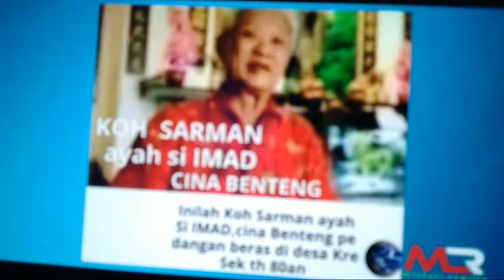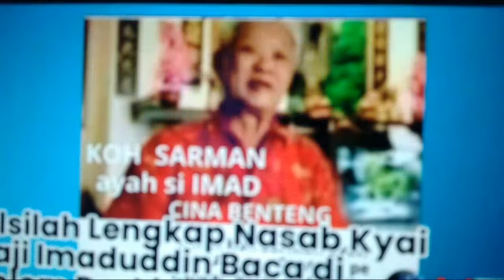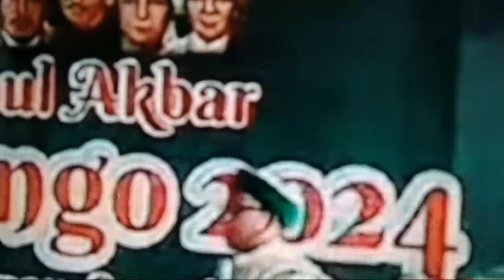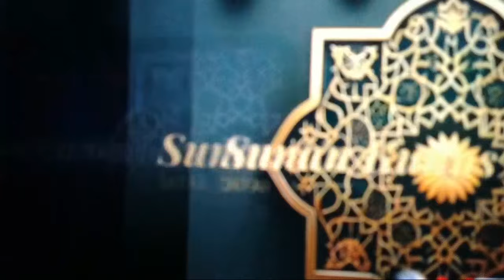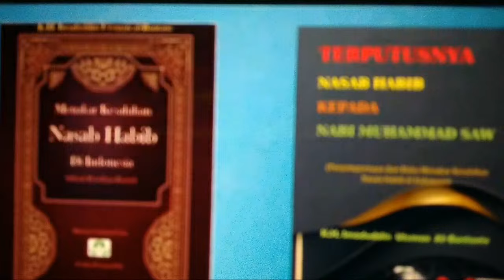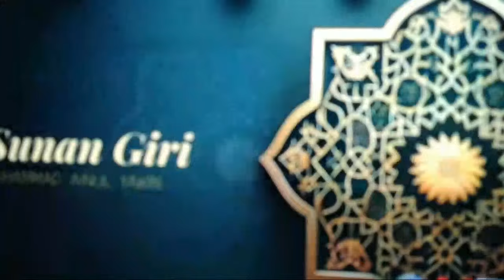KEPALSUAN NASAB RIZIK !! BELUM DIT0LAK KE MADURA, HABIB RIZIK UDAH S4KlT DULUAN ?